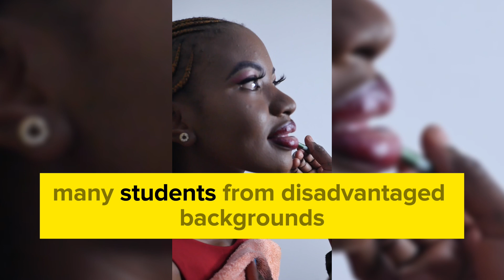Kenya’s New Higher Education Funding Model: What You Need to Know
Kenya’s new Higher Education Funding Model, introduced by President William Ruto in May 2023, marks a shift from institution-based funding to a student-centered approach. This model prioritizes financial need and aims to make higher education more accessible to students from disadvantaged backgrounds through a combination of scholarships, loans, and household contributions. However, it has sparked debates about its impact on middle-income families and the financial sustainability of universities. This episode of Behind the Headlines breaks down the key aspects of the model, its benefits, challenges, and what it means for the future of education in Kenya.